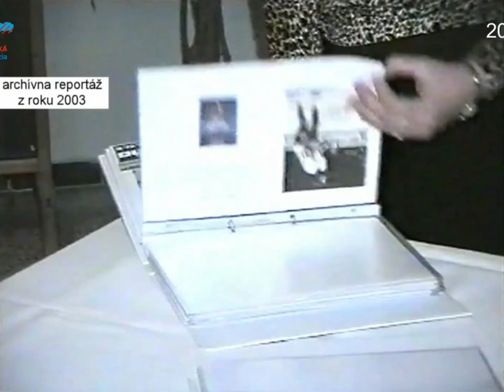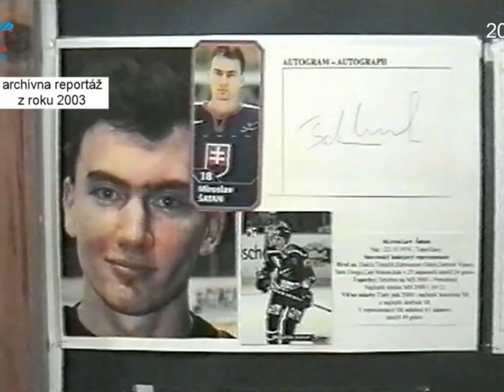Zbierka autogramov Petra Slobodu